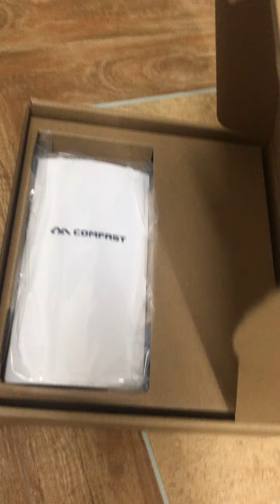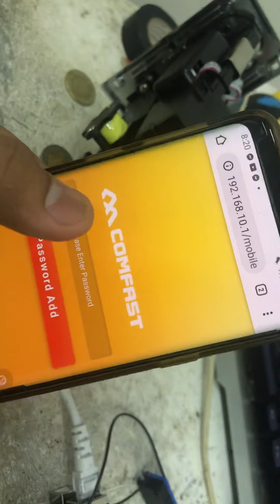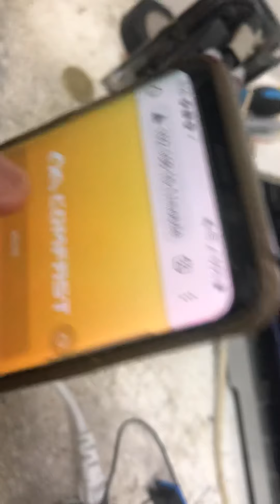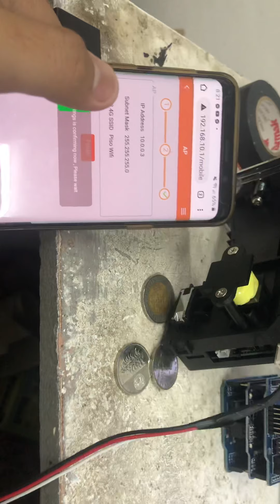Easyelectronyx tutorial to config ew71 v2 by comfast for our mikrotik vendo set